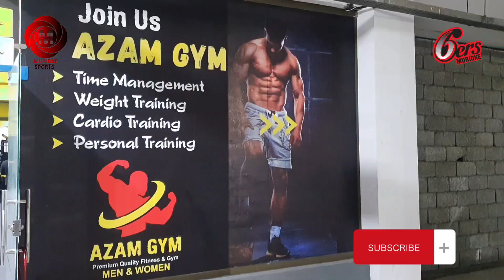which Gym🏋🇵🇰 is best🏆 in My city?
aap khud decide karain k kon sa Gym aap k liy better hai .but apni fitness ka zaror care karain